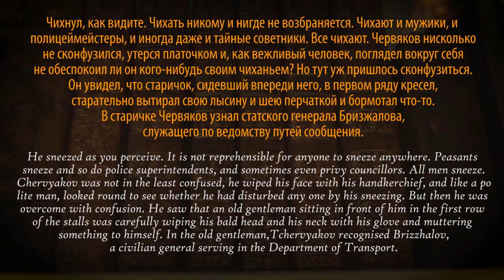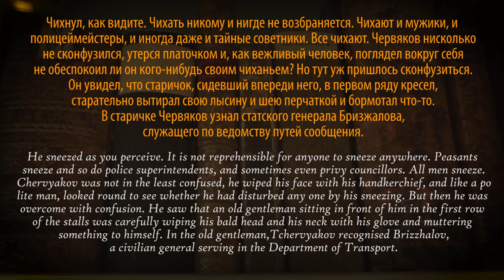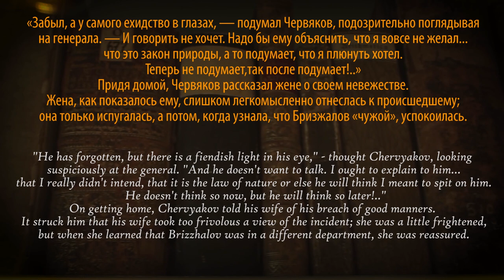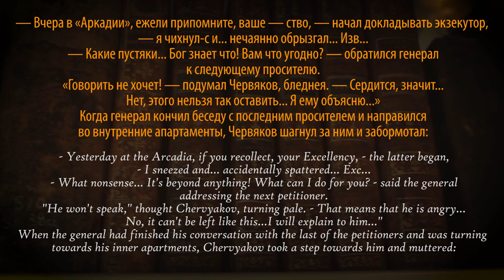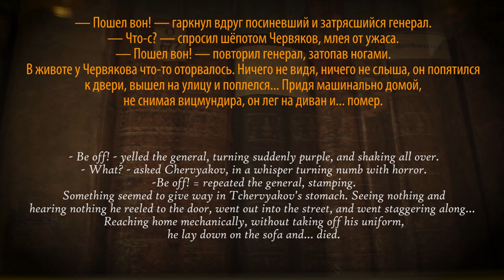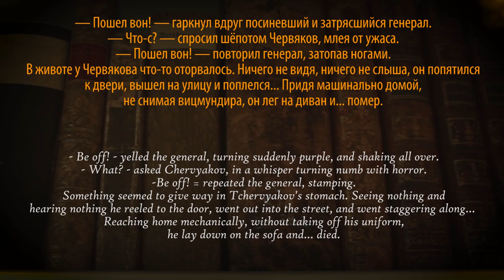The Death Of A Government Clerk [AUDIOBOOK]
Practise your listening skills with us! Today we're reading "The Death of a Government Clerk" by Anton Chekhov ;)

Vita & Alex
NOWINSKY